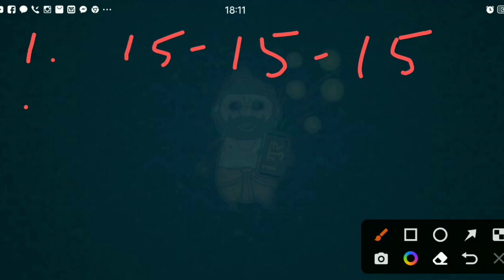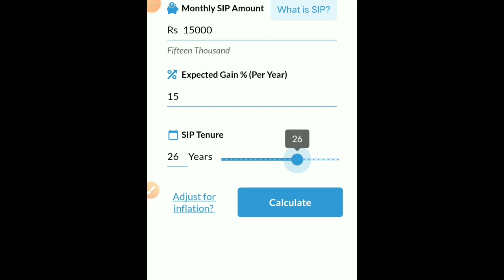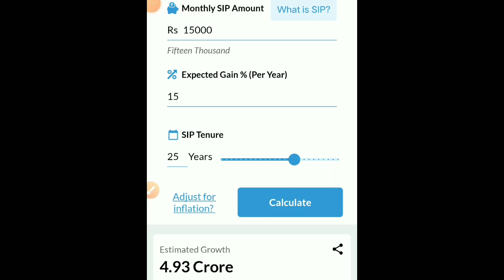3 Rules for SIP investment | Best SIP Plan for 2023 | Best Mutual Fund to Invest Now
Queries Resolved :
best long term stocks
cheap stocks

Topics covered:-

1)best mutual funds to invest in 2023 india for long term
2)best mutual funds to invest in 2023 india for long term sip
3)top 10 mutual funds for sip to invest in 2023
4)best mutual funds to invest in 2023 india for short term
5)best mutual funds to invest in 2023 for 1 year
6)best sip plans for 1,000 per month
7)top 10 mutual funds for sip to invest in 2023 money control
8)best sip to invest in 2023 for 1 year
9)sip mutual fund calculator
10)sip full form in mutual fund
11)sip calculator sbi
12)axis mutual fund sip
13)how to start sip investment
14)best sip to invest in 2023
14)sip calculator hdfc
15)top 10 mutual funds for sip to invest in 2023

Thank u
Investment गुरु
Investment Guru

मात्र 1000 ₹ से बनेगा 2 करोड़ 33 लाख ₹ | SBI Best Mutual Fund SIP for 2023 | Best SIP Plan for 2023

🤭 Mutual Fund से रहें दूर | How SIP Works | Best SIP Scheme to Invest Now